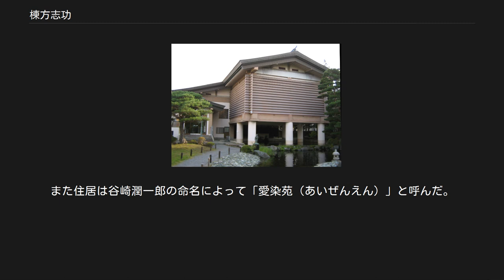棟方志功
棟方 志功（むなかた しこう、1903年（明治36年）9月5日 - 1975年（昭和50年）9月13日）は、日本の板画家。
20世紀の美術を代表する世界的巨匠の一人。
 青森県出身。
川上澄生の版画「初夏の風」を見た感激で、版画家になることを決意。
1942年（昭和17年）以降、彼は版画を「板画」と称し、木版の特徴を生かした作品を一貫して作り続けた。
 1903年（明治36年）、刀鍛冶職人である棟方幸吉とさだの三男として生まれる。
豪雪地帯出身のため、囲炉裏の煤で眼を病み、以来極度の近視となる。
 少年時代にゴッホの絵画に出会い感動し、「ゴッホになる」と芸術家を目指した（友人たちとの会話の中で「大きくなったらお前は何になりたいか」の問いに「私だったら絵描きになりたい」という趣旨であった、ゴッホとは個人ではなく絵描きという職業のことだと思っていた、という説がある）。
青森市内の善知鳥神社でのスケッチを好んだ。
 1924年（大正13年）、東京へ上京する。
帝展や白日会展などに油絵を出品するが、落選が続いた。
1928年（昭和3年）、第9回帝展に「雑園」（油絵）を出品し、入選する。
1930年（昭和5年）から文化学院で美術教師を務める。
1932年（昭和7年）日本版画協会会員となる。
 1934年（昭和9年）、佐藤一英の詩「大和し美し」を読んで感動、制作のきっかけとなる。
1936年（昭和11年）、国画展に出品の「大和し美し」が出世作となり、これを機に柳宗悦、河井寛次郎ら民芸運動の人々と交流する様になり、以降の棟方芸術に多大な影響を及ぼすことになる。
 1945年（昭和20年）、戦時疎開のため富山県西礪波郡福光町（現南砺市）に移住。
1954年（昭和29年）まで在住した。
志功はこの地の自然をこよなく愛し、また多くの作品を残した。
1946年（昭和21年）、富山県福光町栄町に住居を建て、自宅の8畳間のアトリエを「鯉雨画斎（りうがさい）」と名付けた。
また住居は谷崎潤一郎の命名によって「愛染苑（あいぜんえん）」と呼んだ。
現在は栄町にあった住居を移築保存し、鯉雨画斎として一般公開している。
 1956年（昭和31年）、ヴェネツィア・ビエンナーレに「湧然する女者達々」などを出品し、日本人として版画部門で初の国際版画大賞を受賞。
1969年（昭和44年）2月17日、青森市から初代名誉市民賞を授与され、翌年には文化勲章を受章する。
 1975年（昭和50年）9月13日、東京で肝臓癌のため永眠。
同日付で贈従三位。
青森市の三内霊園にゴッホの墓を模して作られた「静眠碑」と名付けられた墓がある 。
 棟方は大変な近視のために眼鏡が板に付く程に顔を近づけ、軍艦マーチを口ずさみながら板画を彫った。
第二次世界大戦中、富山県に疎開して浄土真宗にふれ、「阿弥陀如来像」「蓮如上人の柵」「御二河白道之柵」「我建超世願」「必至無上道」など仏を題材にした作品が特に有名である。
「いままでの自分が持っている一ツの自力の世界、自分というものは自分の力で仕事をするというようなことからいや、自分というものは小さいことだ。自分というものは、なんという無力なものか。何でもないほどの小さいものだという在り方自分から物が生まれたほど小さいものはない。そういうようなことをこの真宗の教義から教わったような気がします」と言っている。
 また大のねぶた好きであり、作品の題材としても描いている。
中には歓喜する自身の姿を描き込んだものもある。
また生前ねぶた祭りに跳人として参加している映像や写真も現存する。
 一般に版画家はまとめて作品を摺り、必要に応じて限定番号を入れるが、棟方はこうしたやり方を嫌い、必要な時に必要な枚数を摺り、その時点で必要であれば擦った日付とサインを入れた。
棟方がサインを入れ始めたのは1955年（昭和30年）前後であり、戦前の作品にはサインが無い。
作品の題名が変わることも頻繁にあり、注意を要する。
 一方、棟方の肉筆画作品は「倭画」と言われ、国内外で板画と同様に評価を受けている。
 棟方の代表作の1つ。
中央に十大弟子、六曲一双屏風にするため右に文殊、左に普賢の二菩薩を追加して仕立てた作品。
東京国立博物館に展示されていた興福寺の十大弟子、特に須菩提から着想を得て制作された。
この時の棟方には十大弟子について深い知識は無く、完成後に資料を見てそれぞれ名付けたという。
そのため、従来の図様とは無縁...